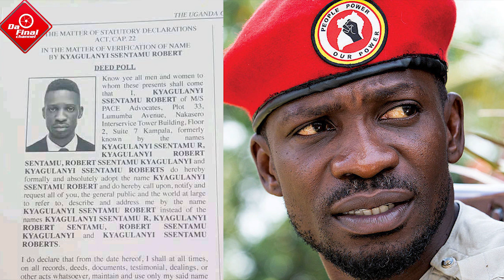KENZO: EBIBUZO KU SISTER WE 23YRS. BOBI WINE AKYUSIZA AMANYA.DP ELEESE SSENKUBUGE KUBWA MAYOR(3in1)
CELEB GOSSIP